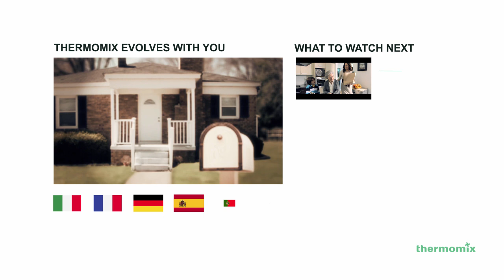Thermomix En - Experience it!